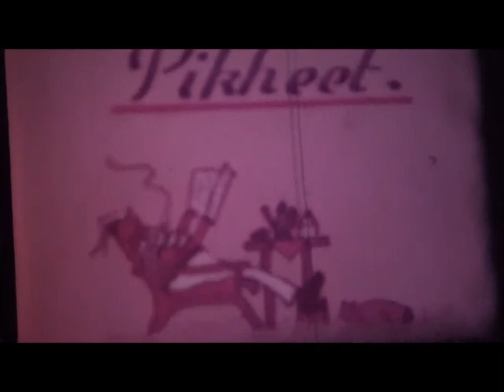Stentor reis 2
Reis met de Stentor van de KNSM deel 2